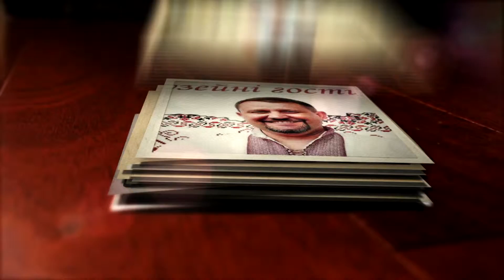Привітання Ігор Мічуда